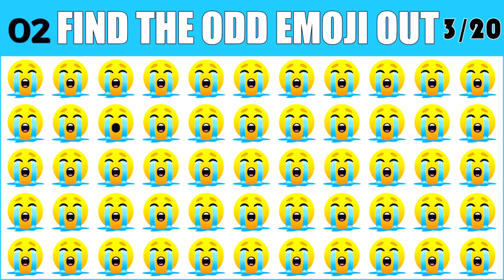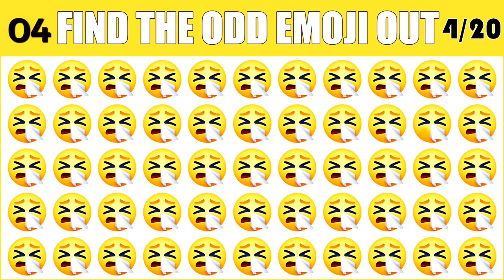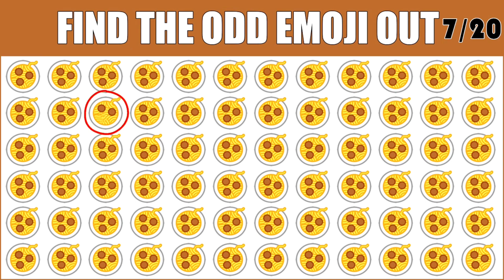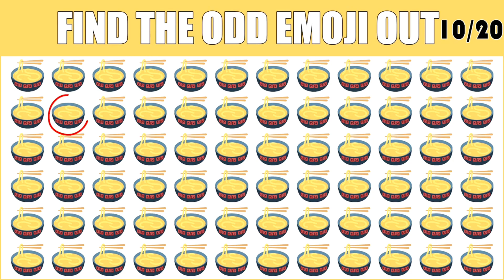Find the odd emoji one out | quick brain teaser| emoji challenge